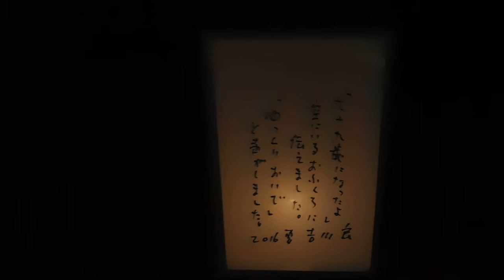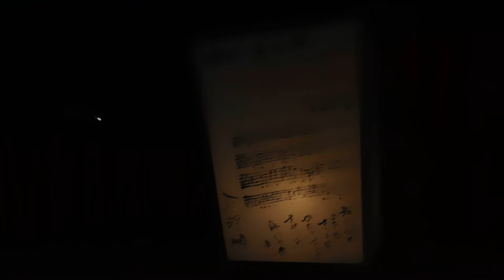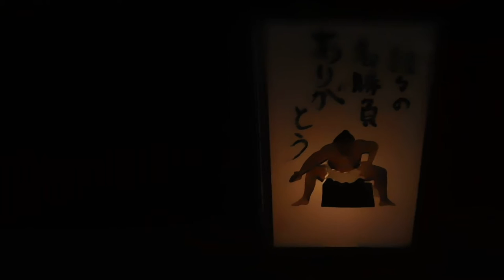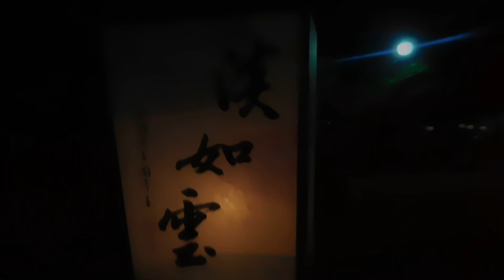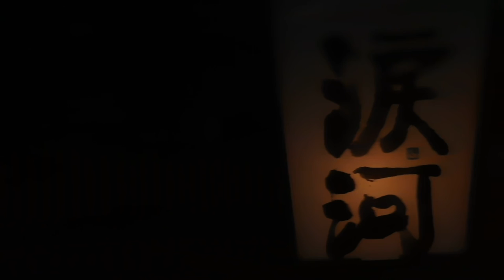DSCN5573鎌倉 鶴岡八幡宮20160809ぼんぼり祭り メインストリート2of2